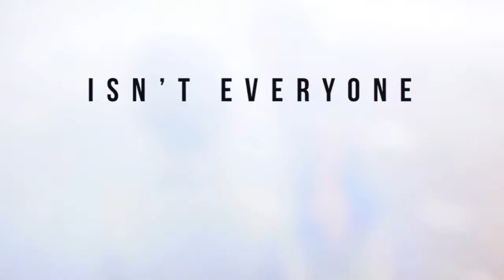ALSA Indonesia Breakfasting & Charity Day 2014 Teaser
On this holy Ramadhan 1435H, National Board of ALSA Indonesia will be holding an annual event, "ALSA Indonesia Breakfasting & Charity Day 2014" and the theme will be "The Joy of Togetherness". This annual event is one of the work programs of Internal Affairs.

This year, ALSA Indonesia Breakfasting & Charity Day will be held in an orphanage as a form of one of our main missions, Socially Responsible. It will be held on Saturday, 19 July 2014 in Jakarta.